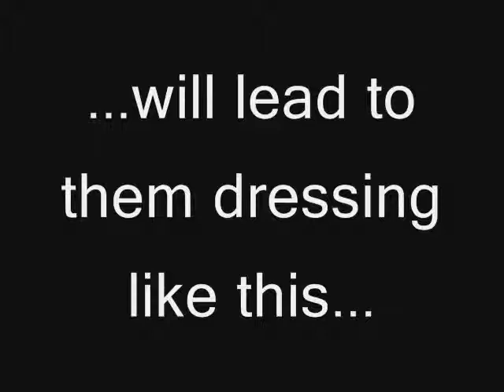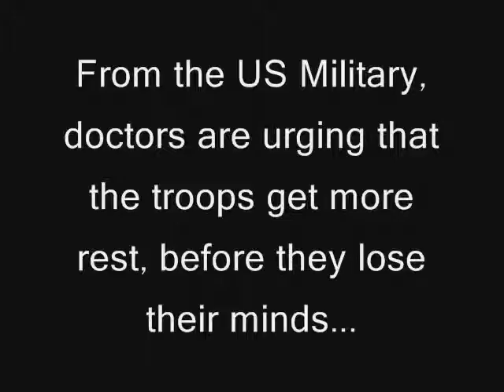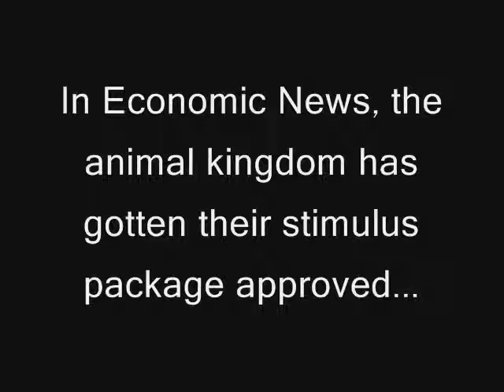newsreel2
wasting more time